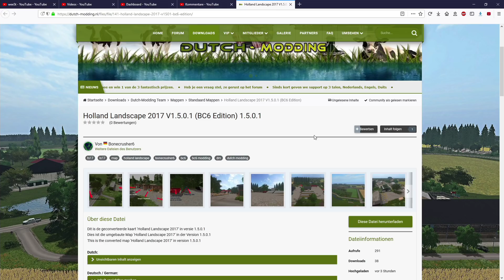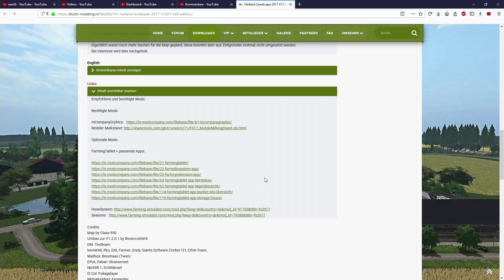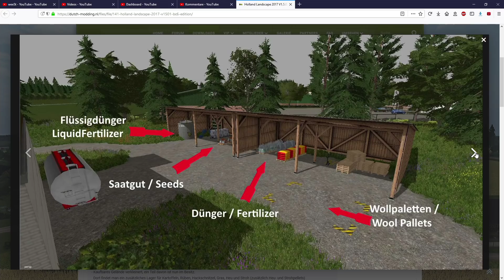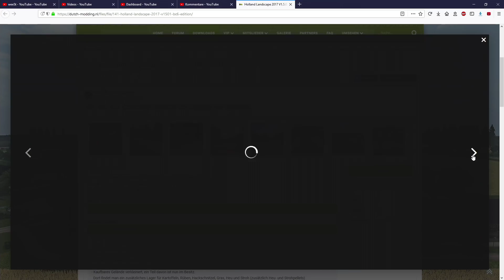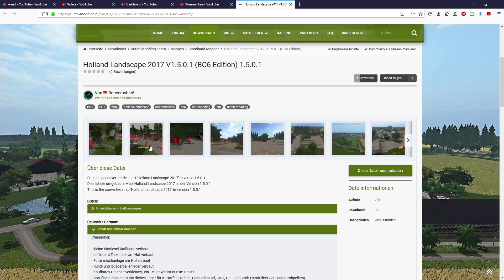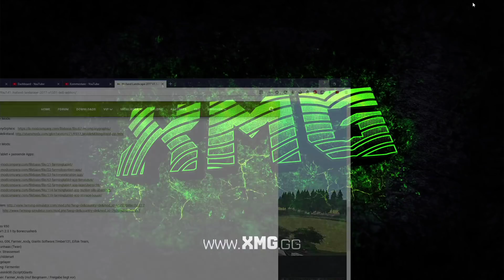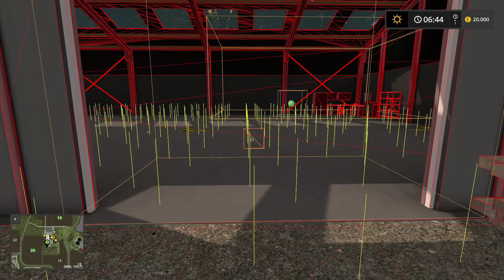LS17 Holland Landscape V1.5.0.1 Draufrumgefahren